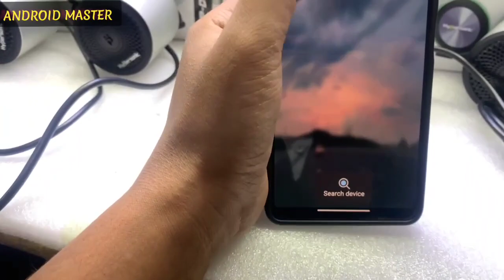Top-Notch Hypersonic 2.5 Full Range Speakers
Looking for top-notch audio quality? Check out our review of the Hypersonic 2.5 Full Range Speakers. These speakers deliver powerful sound and exceptional clarity for an immersive listening experience.

2.5 full range loud speaker
2.5 full range loud loudspeaker
2.5 full range loud loudspeaker test
2.5 full range loud speaker and
2.5 full range loud speaker and subwoofer
hypersonic speaker review
mid range speaker
speaker unboxing
best budget speakers
audio equipment,music gear
speaker comparison
high quality sound
speaker demonstration
speaker technology
hypersonic spekar
new light spekar,light wala spekar
hypersonic ka light wala spekar
2.5 full range loud speaker
2.5 full range loud loudspeaker
2.5 full range loud loudspeaker test
2.5 full range loud speaker and
2.5 full range loud speaker and subwoofer
hypersonicclub
car android system play store not working
hypersonic car music system settings
car android system gps settings
car android system youtube not working
android stereo sound settings
how to reset car android player
blockbuster android car stereo settings
car android software problem
car android system slow
hypersonic xl 12.3 inch stereo
hypersonic android car stereo price
hypersonic 360 degree camera

2.5 full range loud speakers back to stock. Use headphones 220 w for better results .

Hypersonic car stereo
jai auto
jaggi car Pandey car
Bharat car
smartsonic
Cristal
car charger wholesale market
mobile holder for cars
car cover wholesale shop
cheapest pvc inflatable mattress for cars
car lights wholesale
car bluebooth wholesale
car door guard wholesale
car mount holder
air foot pump for car
car floor mats wholesale
car speakers wholesale
Best shop for modification

car accessories
car accessories market in delhi
delhi car accessories market
car accessories wholesale market
wholesale car accessories market
car perfume
accessories market in delhi
car lights
led
car horns
car charger
kashmiri gate car market
cheapest car market
cheap car accessories market
car
kashmiri gate car accessories market
car infotainment system
car speakers
car accessories
kashmiri gate car accessories shop
kashmiri gate market
kashmiri gate spare parts
kashmiri gate car market closing day
kashmiri gate car audio
kashmiri gate car seat cover
cheapest car speakers
cheapest car exhaust'
cheapest car seat covers
cheapest car accesories
car accesories cheapest
car market
car door visor
car led headlights
car charger
parts 2
kashmiri gate car accessories
car accessories market
kashmiri gate car market delhi
led headlight for car
car led lights
kashmiri gate car accessories market car lights
kashmiri gate market
car floor mats
car chargers 2021
cheapest cars accesories
car accesories
car accessories interior
car accessories for guys
top car accessories india
top 10 car accessori
car audio system india
car audio system
cheap car accessories
car audio
cheap car audio
car gadgets
car accessories 2021
automobile expert
accessories for car
best in class
best car gadget
kashmiri gate
karol bagh
cheap car accessories
cheap car accessories market in delhi
cheap music system for car
cheap music system in delhi
cheapest amplifier for car
cheap car components
Car speakers
Car Base Tube
Cheap base tube
Cheap car back camera
Cheapest shop kashmere gate
Kashmiri gate market
j3l Music system
Sony
Music System
cheapest car accessories market in delhi
wholesale car accessories
wholesale price Music system
Best music system for car
Bakchod Vlogger
Pionner
JBL
Car speaker
Cheapest car accessories
car speaker
Cheapest car speaker
JBL Speaker
jbl bass tube
Cheapest Speaker
Cheapest car jbl bass tube
jbl speaker
sony car speaker
Car Accessories
jai auto karol bagh
kashmiri gate speaker
car light
karol bagh
jbl
car headlight
car speaker accessories karol bagh
car accessories
bass tube
wiring
best music system for car in india
best music system for car 2021
best music system for car under 5000
jbl
bass tube
car audio system
car infotainment
cheapest car infotainment
car stereo
cheapest car stereo in india
sony car infotainment
sony car stereo
apple car play stereo
android auto car stereo
cheapest android auto
cheapest apple car play
free advice